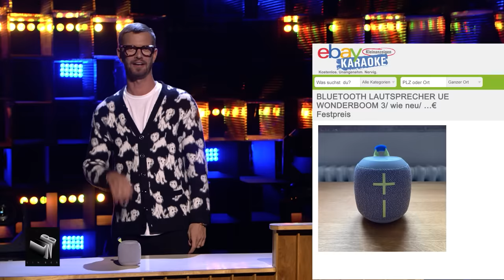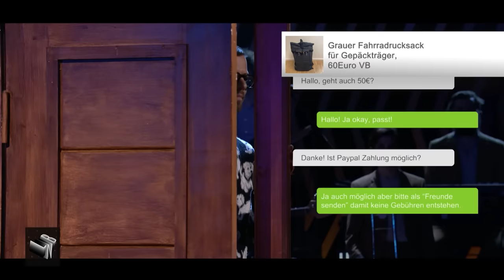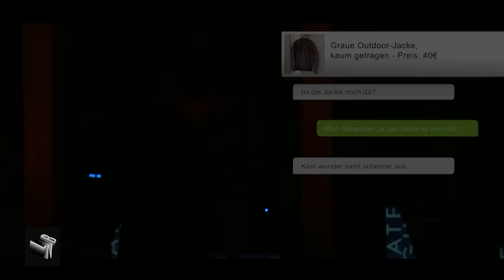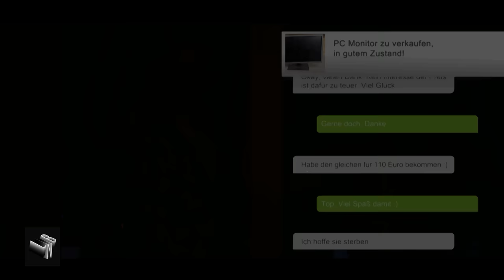eBay Kleinanzeigen Karaoke mit Joko | Late Night Berlin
Ein Premium-Gast erfordert ein Premium-Spiel. Da bleibt Klaas ja quasi gar nichts anderes übrig, als Joko zu einer spritzigen Runde Ebay-Kleinanzeigen-Kararoke herauszufordern - wenn er schon mal da ist!